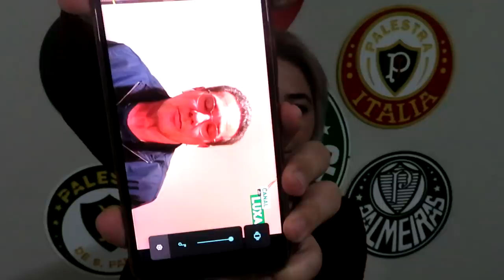🔥 🤝 MIGUEL ÁNGEL RAMÍREZ VAI FECHAR COM O PALMEIRAS? | LUXEMBURGO DISPARA CONTRA GALIOTTE